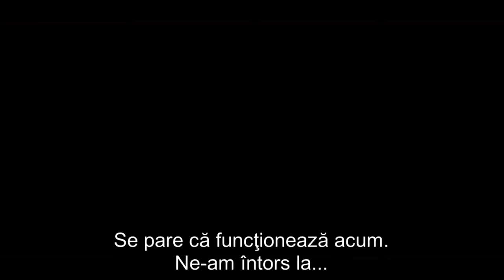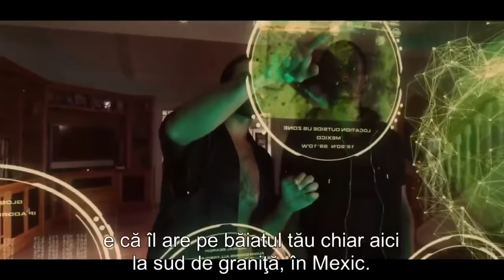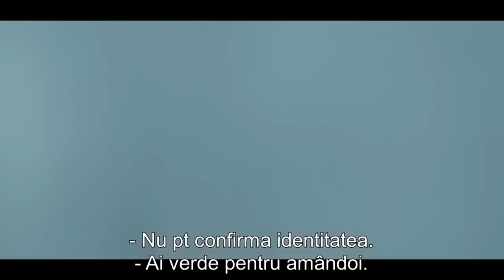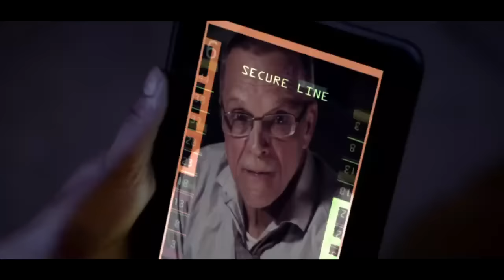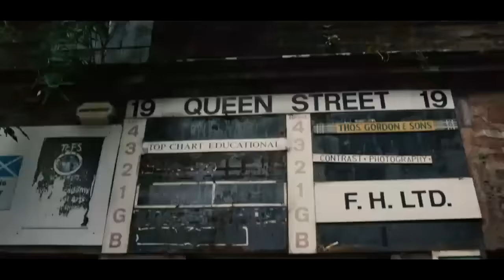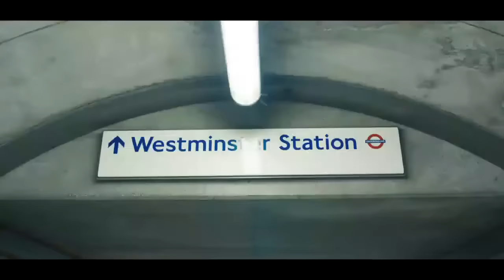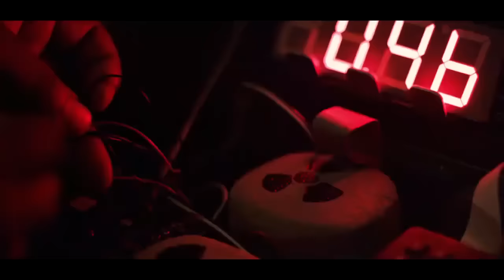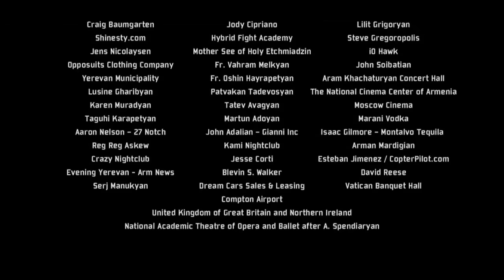FILM DE ACTIUNE 2020 SUBTITRAT IN ROMANA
Filmul se numește: Vigilante Diaries. VIZIONARE PLĂCUTĂ!
În urmă cu 10 ani, un soldat de elită aflat în misiune află că Barrington (Michael Jai White), comandantul său, i-a întins o capcană. Reuşind să scape cu viaţă din această situaţie, bărbatul a devenit un luptător independent împotriva criminalităţii cunoscut sub numele de Justiţiarul (Paul Sloan). După ce reuşeşte să îl elimine din peisaj pe liderul mafiot armenian, Justiţiarul dispare fără urmă. Datorită dispariţiei sale, rata infracţionalităţii este din nou în creștere. Justiţiarul a ajuns pe mâinile lui Andreas (Arman Nshanian), noul lider al mafiei armeniene unde este torturat zi de zi de oamenii acestuia. Andreas mai are o ţintă şi anume Michael Hanover (Jason Mewes), un blogger care l-a urmat pe Justiţiar în misiunile sale. The Kid (Kevin L. Walker), mâna dreaptă a Justiţiarului, pune la cale un plan de salvare a acestuia…